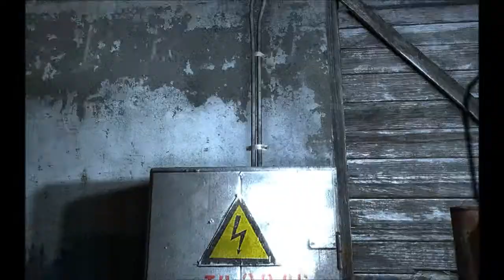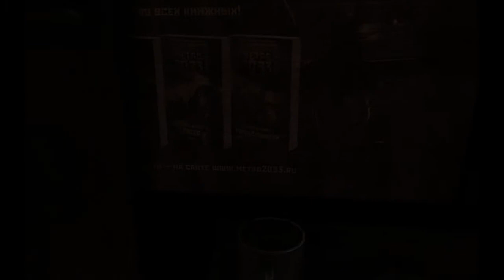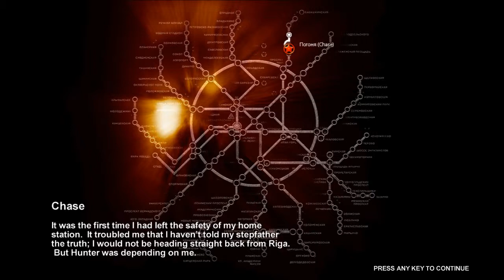Noobvision goes Metro (2).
What we're playing: Metro 2033
My objectives: maximize contextual intel; discover obscure terrain; let no doodad be left behind.